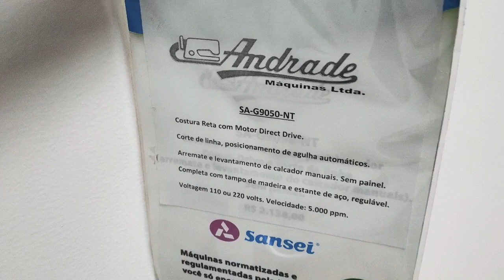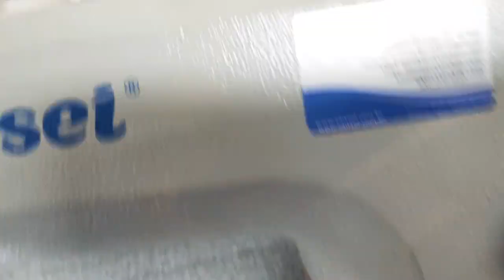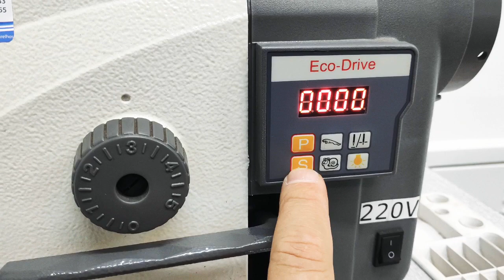Reta Sansei Direct Drive com corte de linha SA-G9050-NT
Costura reta eletrônica SANSEI, uma agulha. Para costuras diversas em tecidos planos ou malhas de gramatura leve ou média. Máquina equipada de série com corte de linha no final da costura e posicionamento de agulha (em cima/embaixo). Com inovador motor Direct-Drive que vem acoplado ao eixo principal da máquina, proporcionando costuras mais firmes, devido a menor vibração no cabeçote e um consumo de energia até 70% menor que as máquinas convencionais. As máquinas SANSEI são as únicas maquinas no mercado com a certificação NR-12, garantindo segurança à operadora e a todo o ambiente de trabalho.